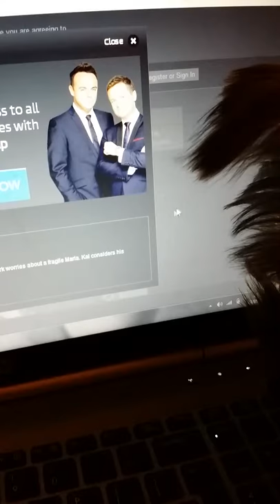Yorkshire terrier Lennie catching cursor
Our furry baby with a cursor is like a cat with a laser :)